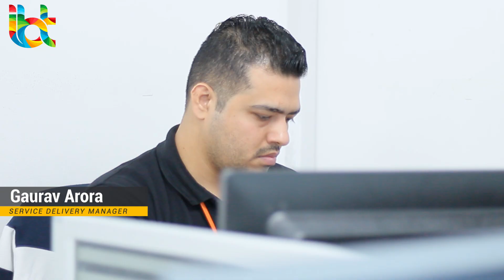Introducing Gaurav Arora, our esteemed Service Delivery Manager at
It is with great pleasure that we introduce Gaurav Arora,  our esteemed Service Delivery Manager at @ibtglobal  Gaurav Arora is a seasoned professional with an impressive track record of delivering exceptional service to clients in various industries.

With his strategic vision and exceptional leadership skills, Gaurav Arora has been instrumental in driving significant improvements in our service delivery operations, ensuring that we consistently meet and exceed client expectations. His unwavering commitment to quality and customer satisfaction has earned him a reputation as a trusted advisor among his clients and colleagues.

Gaurav Arora’s dedication to excellence is evident in every aspect of his work. He possesses a deep understanding of the complexities involved in service delivery and has a keen ability to identify opportunities for improvement and optimization. His focus on continuous learning and development has been invaluable in keeping our service delivery operations at the forefront of emerging trends and technologies.